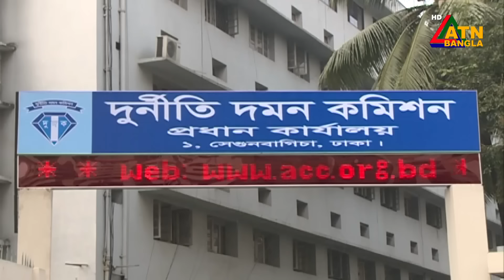এটিএন বাংলার বিকাল ৫ টার সংবাদ। ২৯-০৯-২০২৪ । Bangla Khobor | Ajker News